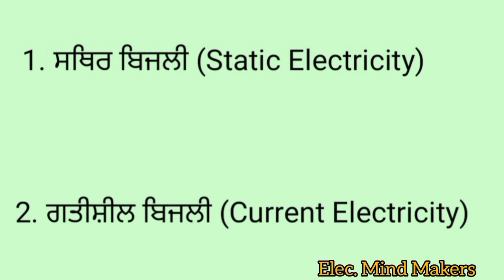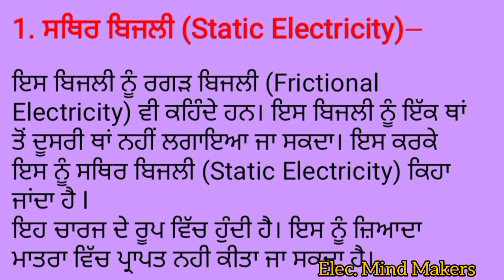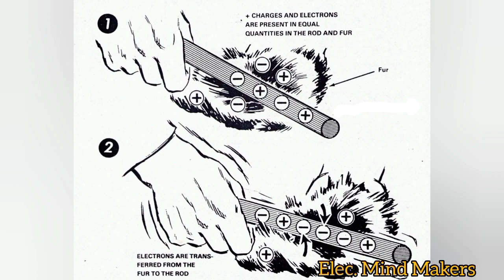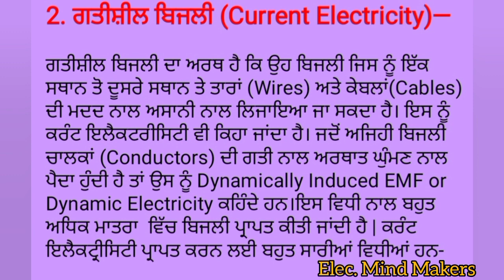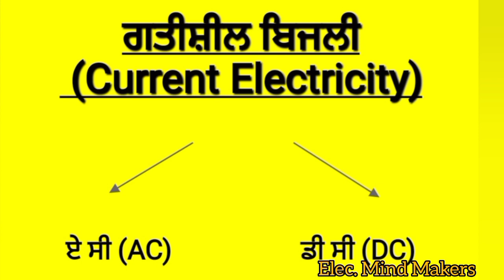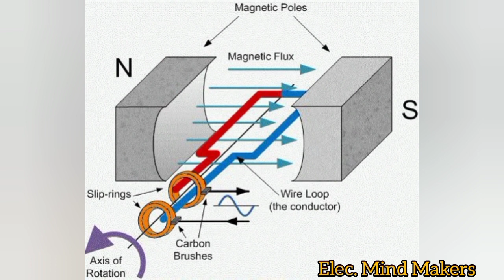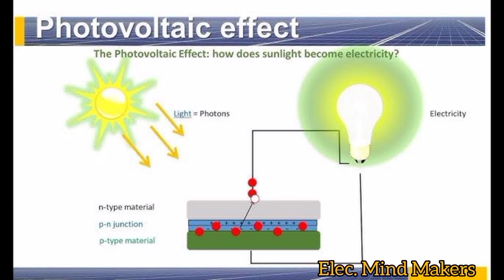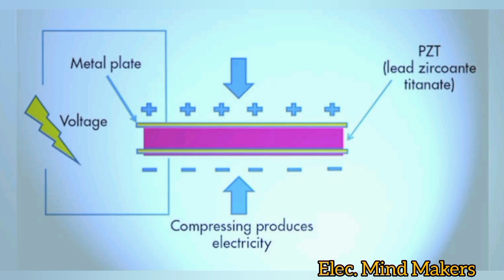Types of Electricity | ਬਿਜਲੀ ਦੀਆਂ ਕਿਸਮਾਂ || Elec. trade theory 1st yr 3.2 || Elec. Mind Makers | EMM